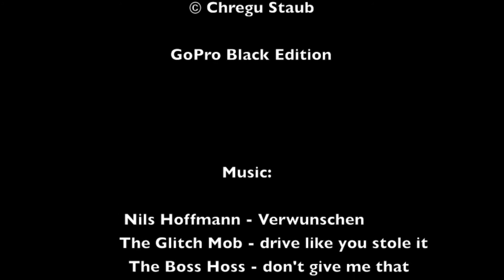Las Furmiclas Ski WE 2013